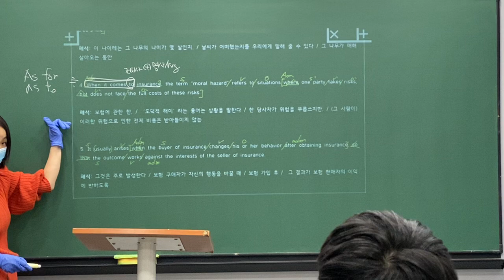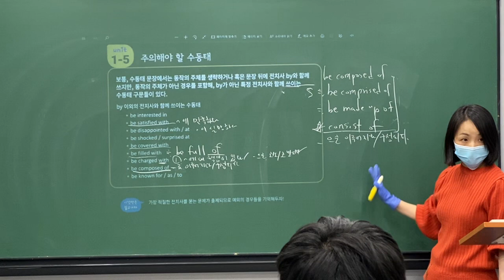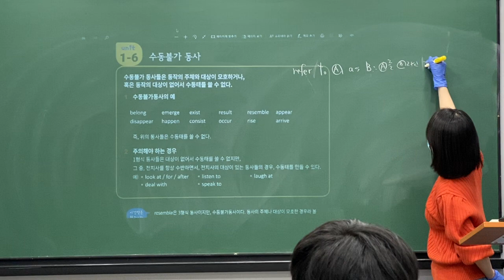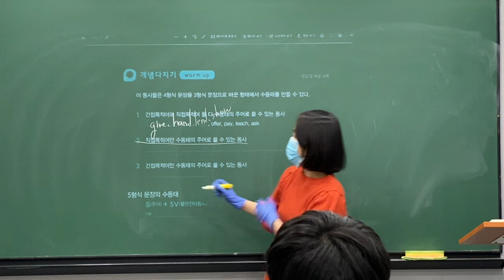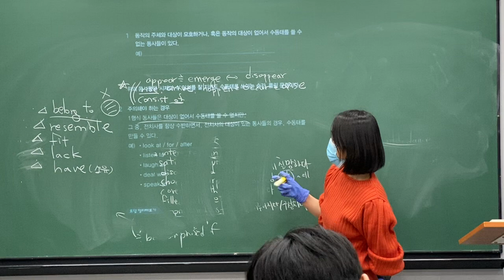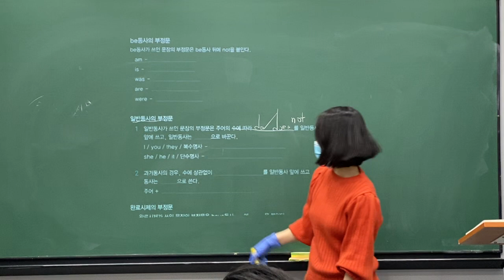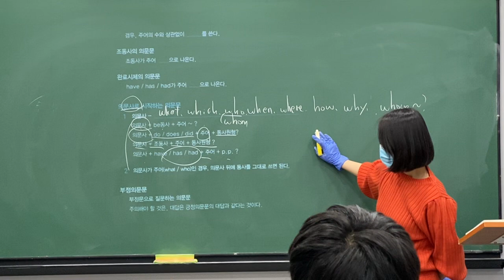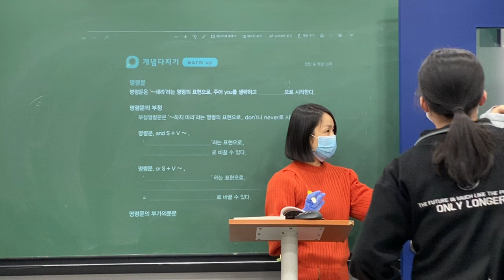2020_04_06_고등MS1_어법